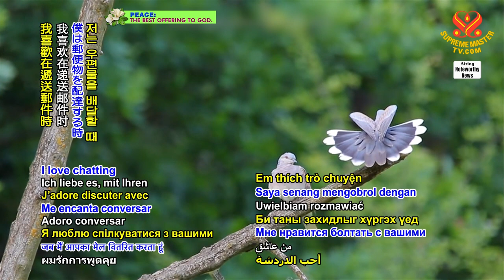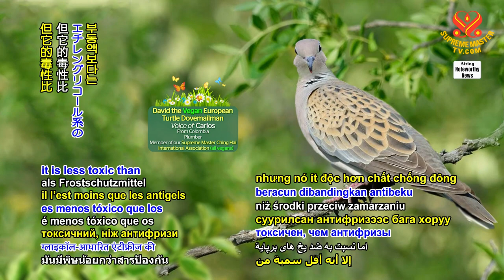An important safety tip for your furry companions毛茸茸的同伴的重要安全妙方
An important safety tip for your furry companions
毛茸茸的同伴的重要安全妙方